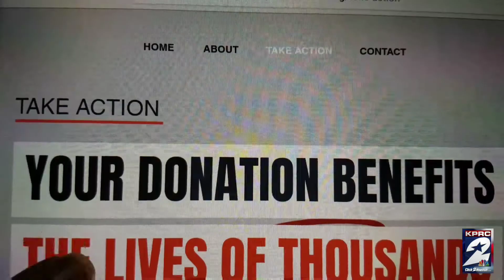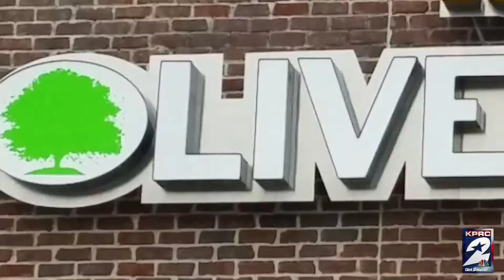Covered by the Blood: Houston kidpreneur brings awareness to sickle cell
Houston-area kidprenuer Hailey Fields, who heads two businesses, uses her non-profit organization, Covered by the Blood Inc., to bring awareness to a commonly over looked disease: sickle cell